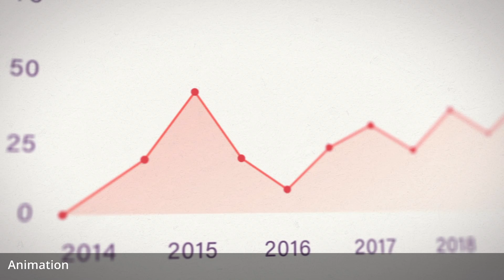2D & 3D MOTION DESIGN DEMO REEL 2023 - Michael Kablitz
2D & 3D MOTION DESIGN DEMO REEL 2023 - Michael Kablitz

I'm Micha and I'm a Video Editor & Motion Designer based in Berlin, Germany. I mainly specialize in Commercials & Image Films, Social Media Content, Music Videos and Event Videos. This is my new 2D & 3D Motion Design Demo Reel for 2023.